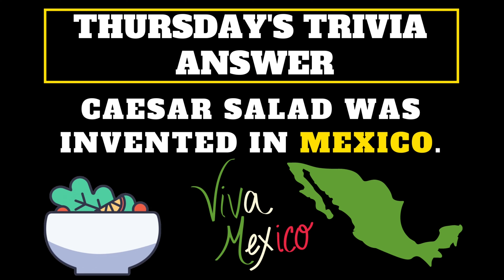ENN: Friday, May 7, 2021